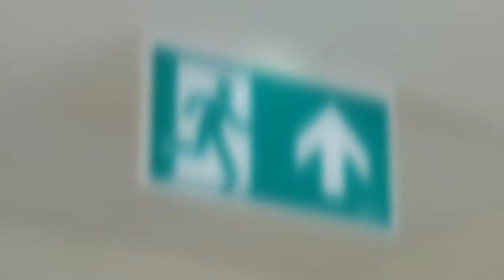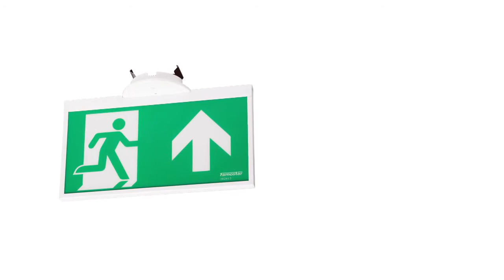Go! inbouw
Opvallend doordachte vluchtwegverlichting en vluchtwegaanduiding.